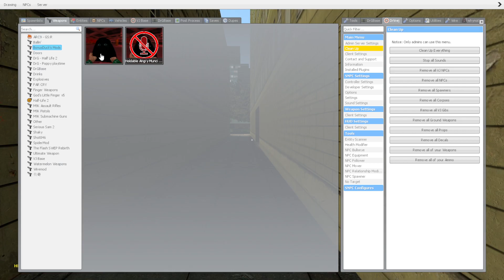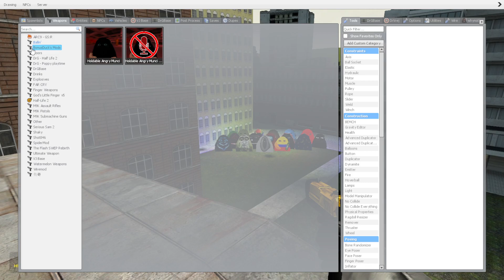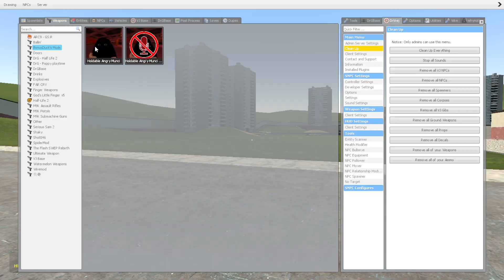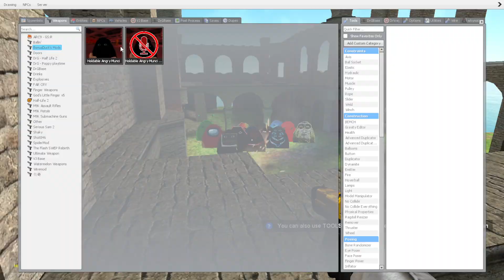Saving Baby Munci From Full Hotel Of Angry Munci Family Nextbot Gmod!